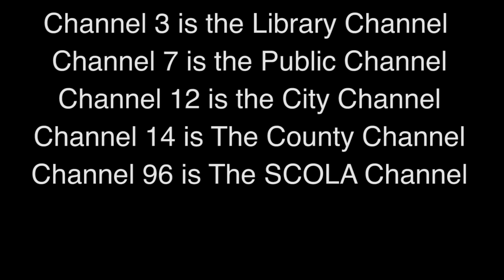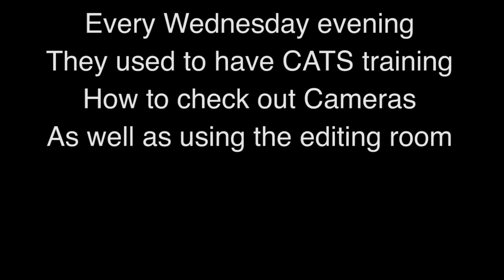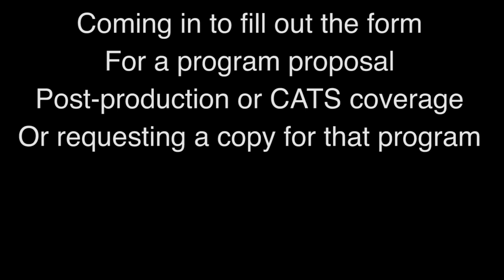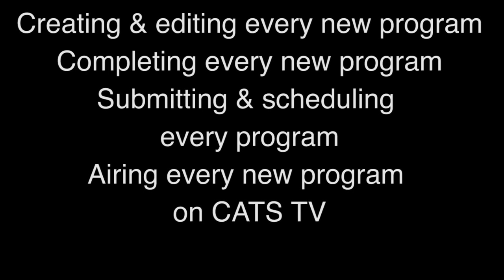Lennon Beasley - CATS TV (Community Access Television Services)